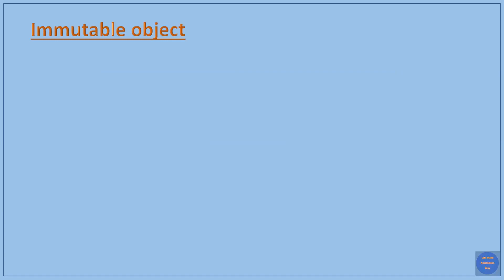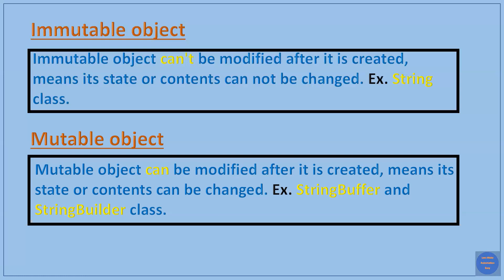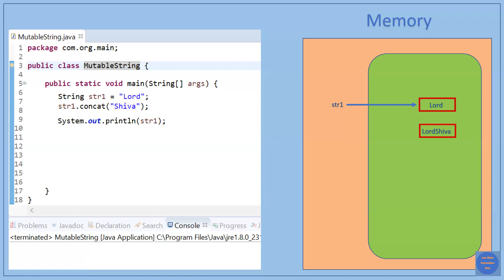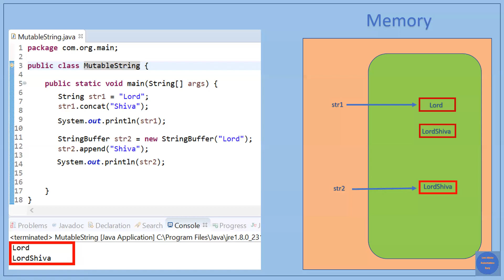Mutable And Immutable Objects in Java (Hindi Version ) | Pradeep Nailwal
Understand Mutable and Immutable objects in Java

Mutable
mutable and immutable
mutable and immutable in java
mutable in Java
mutable and immutable in English
mutable vs immutable
mutable live data android
mutable and immutable in
mutable sequence in Java or python

Refer my channel for Manual Testing concepts also like Error, Defect, Bug and Failure easily in Hindi